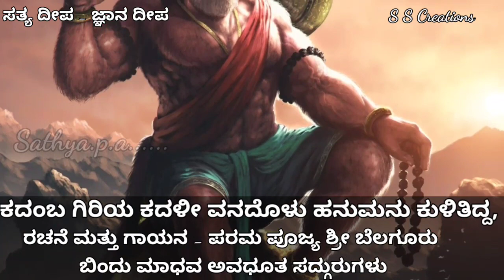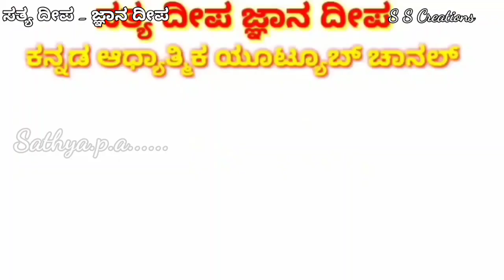ಕದಂಬ ಗಿರಿಯ ಕದಳೀ ವನದೊಳು ಹನುಮನು ಕುಳಿತಿದ್ದ, Kadambagiriya kadali vanadali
WhatsApp ಕೃಪೆ

ಕದಂಬ ಗಿರಿಯ ಕದಳೀ ವನದೊಳು ಹನುಮನು ಕುಳಿತಿದ್ದ,
ನಮ್ಮ ಹನುಮನು ಕುಳಿತಿದ್ದ.

ಕಣ ಕಣದಲ್ಲೂ ರಾಮ ನಾಮವ ಸೂಸುತ ಮೆರೆದಿದ್ದ​,
ಹನುಮ ಸೂಸುತ ಮೆರೆದಿದ್ದ.

ತಾರಕ ನಾಮವ ನೆನೆಯುತ ತಾನು ತನ್ಮಯನಾಗಿದ್ದ,
ತನ್ನನೇ ಮರೆತು ರಾಮನು ತಾನೇ ಆಗೇ ಹೋಗಿದ್ದ,

... ಕದಂಬ ಗಿರಿಯ ಕದಳೀ ವನದಲಿ ಹನುಮನು ಕುಳಿತಿದ್ದ, ...

ಸಾಸಿರ ದಳದಲಿ ನುಡಿಯುವ ನಾದವ ಆಲಿಸಿ ಕೇಳಿದ್ದ​
ನಾದವ ಕೇಳಿ ಮೋದವ ಹೊಂದಿ ನಾದವೇ ಆಗಿದ್ದ.
ಹನುಮ ನಾದವೇ ಆಗಿದ್ದ​.

ಅಲ್ಲಲರಸುತ ಗುಡಿಗಳ ತಿರುಗುತ ಗ್ರಾಮವ ಸೇರಿದ್ದ​,
ಬೆಲಗೂರ್ ಗ್ರಾಮವ ಸೇರಿದ್ದ

ವಿಶ್ವವಂದ್ಯನು ವೀರಪ್ರತಾಪ ತಾನೇ ಆಗಿದ್ದ  ಹನುಮ ತಾನೇ ಆಗಿದ್ದ​.

ಹನುಮಾನವತಾರ ಶ್ರೀ ಬೆಲಗೂರು ಬಿಂದು ಮಾಧವ ಅವಧೂತ ಸದ್ಗುರುಗಳ ರಚನೆ.

Kadambagiriya kadali vanadali
Kadamaba giriya
Belaguru swamy